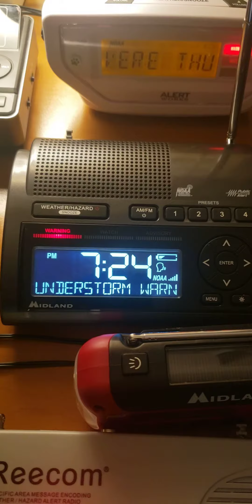Severe Thunderstorm Warning (EAS #93)